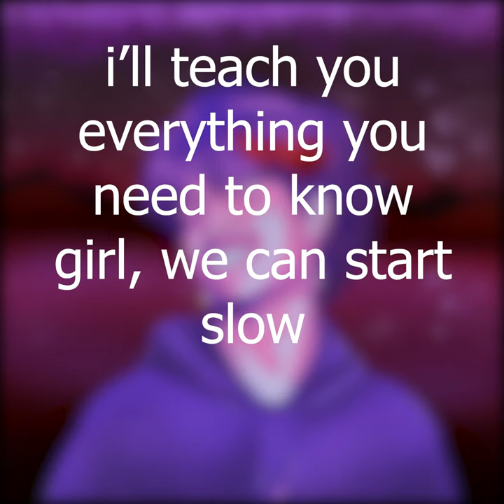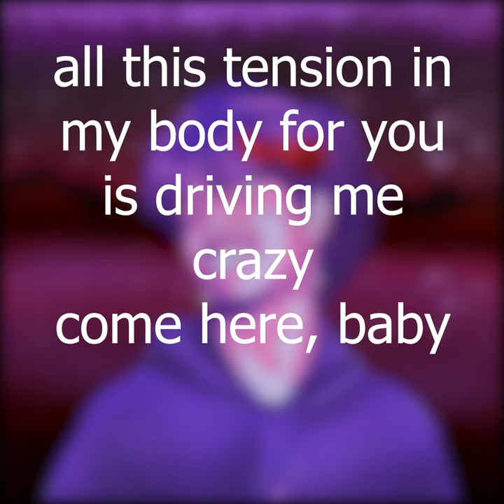Alejandro Lema - Slo Motion (Lyrics)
Written, Performed, Produced, And Engineered By Alejandro Lema

Slo Motion - Alejandro Lema (Lyrics)

slow motion, ohhh yeah yeah yeah (oooh)
(alejandro, come here)

too many times i let you go
wondering if you even know
all this tension in my body for you is driving me crazy
come here, baby
i’ll teach you everything you need to know
girl, we can start slow

slow motion

just like that you got it, girl (yeah)
just like that you got it, girl

ohhh yeah yeah yeah (oooh)

slow motion